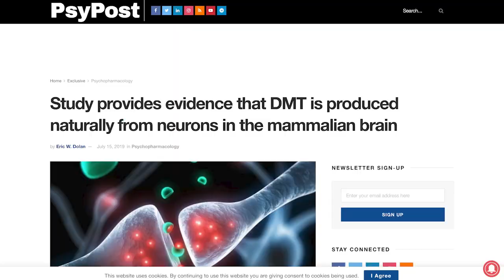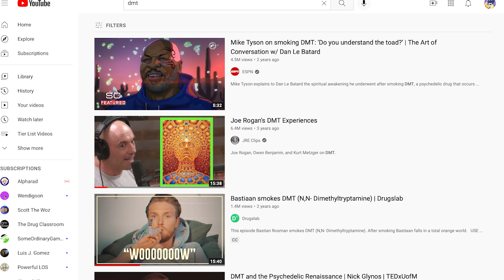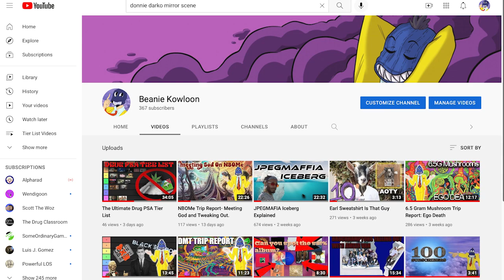What is DMT like? - What To Expect From A DMT Breakthrough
in this video,  I try my best to explain what you can expect from a DMT breakthrough, and whether or not it's something you should try.
00:00 Intro
00:24 Is DMT Safe
1:46 Is DMT Fun
2:57 Is DMT Life-Changing
4:02 Final Thoughts